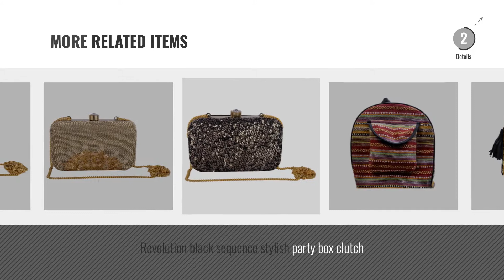Top 10 Revolution Cluches [2018]: Revolution!! Gold Embellished Envelop Clutch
For More great products by Revolution, Click this link. चंगुल

Revolution!! Gold Embellished Envelop Clutch Embellished Envelop Clutch

A stylish and elegant Dari Shoulder Bag from the house of Revolution Handicraft for women, outer material is made up of Jucard and inner material is made of Cotton . You can pair it with your ethnic and casual wear. Do not expose overheat and do not wash. elegant Dari Shoulder Bag from the house of Revolution...

Revolution Handicraft Party Wear Hand Made Box Clutch with Black and Gold Print on Elegant Box Clutch Imported Texture Specially Designed for Parties/Wedding/festivals/Casual and Special Evenings Handicraft Party Wear Hand Made Box Clutch with Black and Gold...

Revolution Handicraft Party Wear Hand Embroidered Box Clutch with Pink and Glass Bead on Elegant Box Clutch Imported Texture Specially Designed for Parties/Wedding/festivals/Casual and Special Evenings Handicraft Party Wear Hand Embroidered Box Clutch with Pink and...

Revolution Handicraft Party Wear Hand Embroidered Box Clutch with Black Velvet and White Bead on Elegant Box Clutch Imported Texture Specially Designed for Women & Girls in Parties/Wedding/festivals/Casual and Special Evenings Handicraft Party Wear Hand Embroidered Box Clutch with Black Velvet...

Revolution womens border bag womens border bag

Revolution Womens backpack and Pitto bag Womens backpack and Pitto bag

Revolution black sequence stylish party box clutch sequence stylish party box clutch

Revolution Handicraft Party Wear Hand Embroidered Box Clutch with Golden Sequence & Golden Thread Self Aari Work on Elegant Velvet Imported Texture Specially Designed for Parties/Wedding/festivals/Casual and special evenings. Handicraft Party Wear Hand Embroidered Box Clutch with Golden...

Revolution skin sequence Womens party box clutch sequence Womens party box clutch

Try also: Revolution!!Gold,